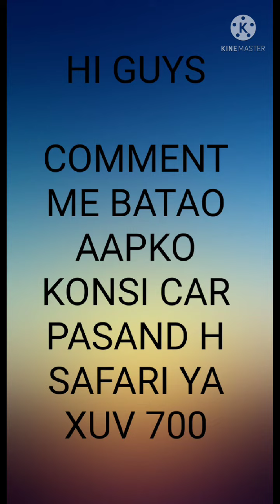MAHINDRA XUV 700 VS TATA SAFARI COMPARISON VIDEO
HI guys welcome back to my youtube channel juber cars motors aap sabi niche comment me batao aako next COMPARISON konsi car ka chaiye or comment me ye bi batao aapko safari jada achi lagi ya xuv 700 toh MILTE H GUYS NEXT VIDEO ME TATA BY